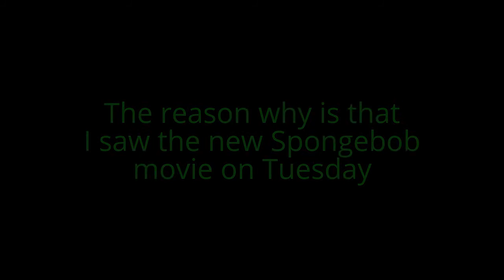Supersoakersorry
Sorry guys... I promise to make it up!